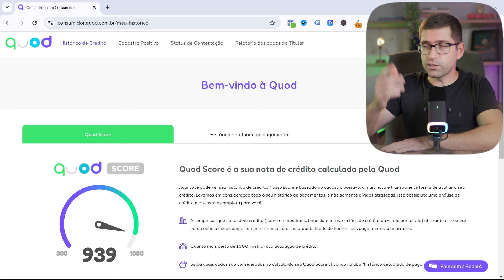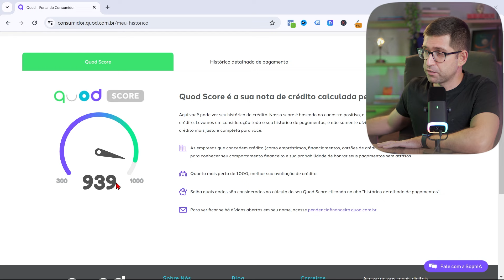REVELADO | Como AUMENTAR o SCORE do CPF muito RÁPIDO DE GRÁTIS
✅  Caso queira ajuda profissional Aumente o seu Score com o maior especialista do Brasil!👇
🔥 Segue no Instagram 👇
👉 Dúvidas? Manda aí nos comentários

como aumentar o score do cpf, como aumentar o score do cpf rápido,
como aumentar o score, como aumentar o score do serasa,
como aumentar o score do cpf gratis,
como aumentar o score rapido, como aumentar o score rapidamente,
score serasa como aumentar, como aumentar o score rápido, aumentar score,
como aumentar score, aumentar score rapido,
como aumentar o score rapido e gratis, como aumentar o score do cpf rapido,
como aumentar o score do cpf rápido gratis